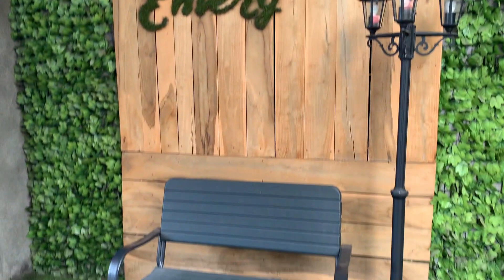CAFENYA ANAK TIK TOKers & INSTAGRAMble BIKIN KEREN FEED, EMERY CAFE & BISTRO | Kuliner Jombang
Oiiiii arek” Jombang yang suka ngafe dikala suntuk dirumah aku mau rekomendasiin cafe yang dari dulu selalu jadi tempat tongkrongan ternyaman,asik,suasananya bikin tenang,makanan dan minumannya enak’’ ya dimana lagi kalo bukan di “Emery Cafe” oh ya mereka keluarin menu2 baru yang wajib kalian coba loh, Langsung aja di tonton rek vidionya...
Menu “Emery Cafe" di vidio :
- Australian Wagyu : 85k
- Nasi Jeruk Dory Krispy : 25k
- Nasi Rempah : 25k
- Pempek Tengiri : 20k
- Pancake Strawberry Ice Cream : 21k
- Oikinawa Brown Sugar : 25k
- Ice Cube Coffee : 20k
INFO Pemesanan / Reservasi Cafe :
- Go-Food & Grabfood : Emery Cafe & Bistro
Buka : Setiap Hari, 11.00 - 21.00 (Sabtu Close Jam 22.00)